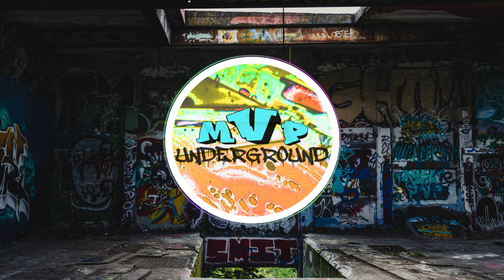bucket 桶 - one thousand years death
📓✌🏻💜🎮🎧Beats to game, chill, study to.🎧🎮💜✌🏻📓

🎧ARTIST: bucket 桶
🎧Song Title: one thousand years death

▷Logo artist. Video Editor.◁
▹Betty Expensivest

We're always looking for more talent!
Feature your material in our Live Broadcast, Ads and Community by contacting us on any of the social media platforms provided here.